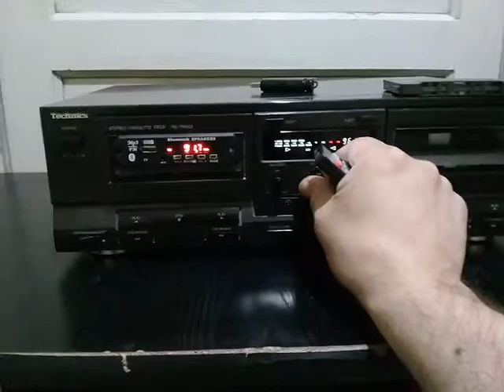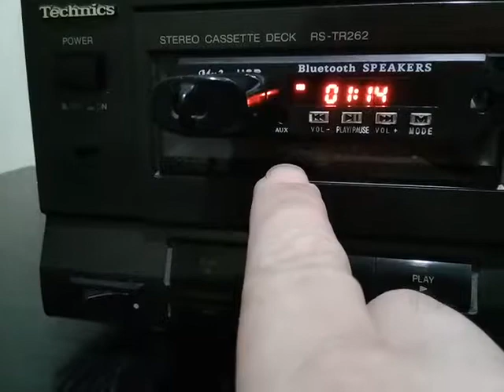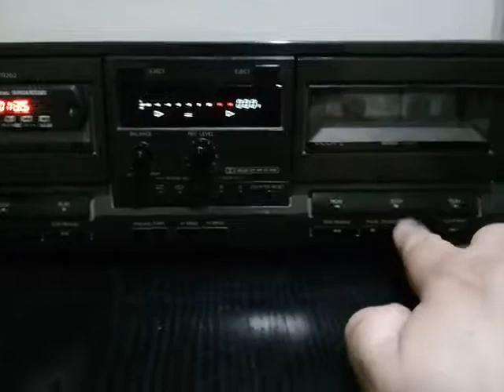Explicacion uso deck station 1167516793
JESUS 🤓 cel: 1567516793 whatsapp,berazategui buenos aires argentina